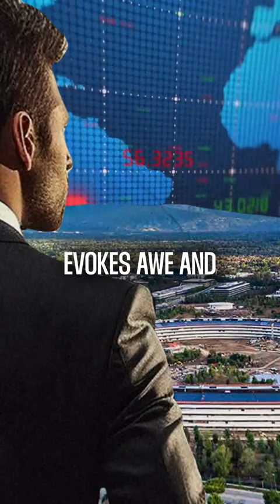The Billionaire That Controls Your Credit Card💳billionaire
His company is everywhere, but no one knows him. Meet Patrick Collison, the genius behind Stripe and your seamless transactions!